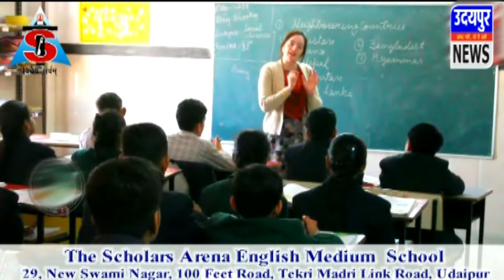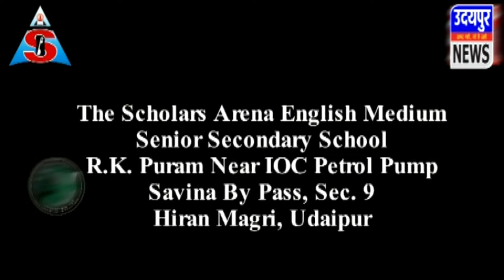राजनगर क्षेत्र में बाइक चोर को पकड़ कर व्यापारियों ने पुलिस को सौंपा।